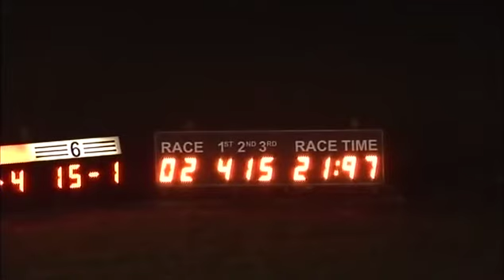200216 Race 2